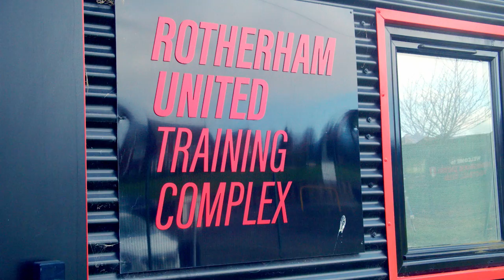🗽 THE DRAFT WITH TOM EAVES ⚽ | Rotherham United YouTube Exclusive 📺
In this exclusive, Rotherham United's number 9 Tom Eaves picks out his five-a-side team made up of the best he's ever played with!

Forever Together. Forever Proud.